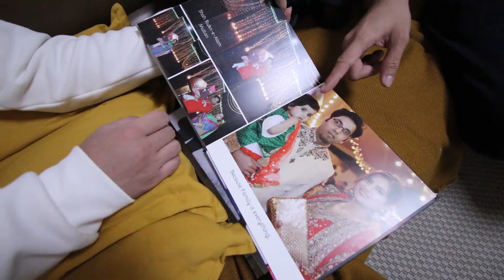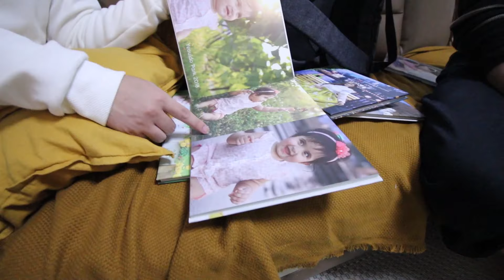We made BIRYANI for our Korean Friend & his Reaction //Do we have Korean Friends? | Sidra Riaz VLOGS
Do we have Korean friends ?? This question has been asked many times. So today, we have invited our Korean friend over lunch to enjoy Pakistani biryani, Kebabs, and Chae (milk tea). We will see his reaction to Pakistani food & chae. Our friends also sang a song for Pakistan and also gave correct answers to all the questions I asked him about Pakistan.  :))

Sidra Riaz is a Pakistani Mom YouTuber, engineer, and vlogger who makes vlogs sharing her daily life, daily routines, a day in my life, Sunday routine, life of pakistani couple in korea, travel vlogs in Korea, food challenges, and family vlogs :)